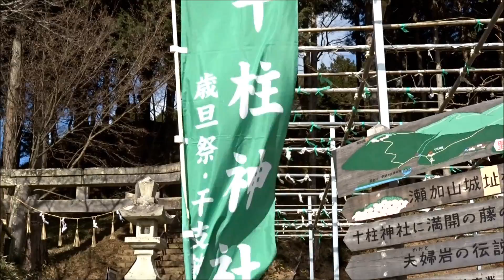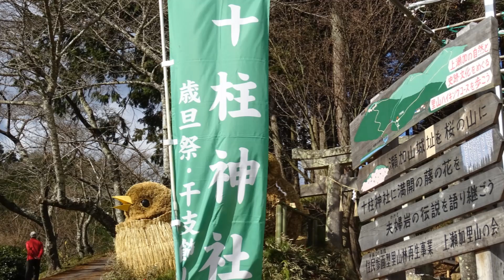十柱神社の大干支飾り2017年「酉」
寒中お見舞い申し上げます。今年もよろしくお願いします。
一身上の都合で年末年始の動画アップ、コメントを自粛させて頂きました。
松の内が明けましたので久しぶりに動画をアップしました。
毎年見事な干支飾りが奉納される兵庫県市川町の十柱神社です。
鶏のひよこかな？それとも雀かな??